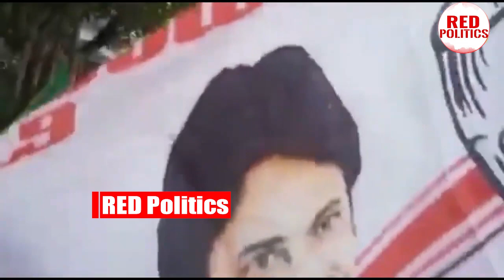ఓటు అడగడానికి వచ్చిన జనసైనికులని తన్ని తరిమేసిన మహిళలు pawankalyan ysjagan chandrababu | RP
Watch: ఓటు అడగడానికి వచ్చిన జనసైనికులని తన్ని తరిమేసిన మహిళలు pawankalyan ysjagan chandrababu | RP

Watch :